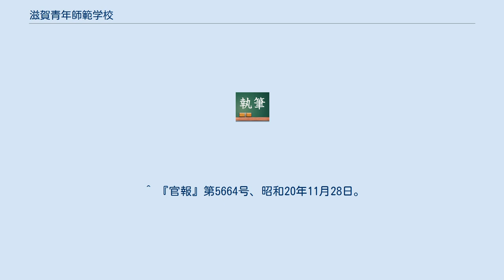滋賀青年師範学校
滋賀青年師範学校 （しがせいねんしはんがっこう） は、1944年 （昭和19年） に設立された青年師範学校である。
 男子部は滋賀師範学校男子部 （大津市膳所錦町、現 昭和町・西の庄） に、女子部は滋賀師範学校女子部 （大津市東浦町、現 末広町・京町3丁目） に併設されていた。
滋賀師範学校#校地の変遷と継承を参照。
 ^ a b 資料により、滋賀県立農業教員養成所の設立年が異なる。
 1913年 （大正2年） 設立とする資料： 『滋賀大学史』（1989年版） 5頁からの教育学部前史。
／『滋賀県史 : 昭和編 第6巻 教育文化編』（1985年） 207頁-210頁。
／『滋賀大学教育学部百二十年史』（2001年） 59頁・160頁。
 1915年 （大正4年） 設立とする資料： 『滋賀大学史』（1989年版） 672頁 （沿革図）。
／滋賀大学教育学部沿革／滋賀大学沿革図。
 ^ a b 資料により、滋賀県立青年学校教員養成所の設立年が異なる。
 1935年 （昭和10年） 設立とする資料： 『滋賀大学史』（1989年版） 5頁からの教育学部前史。
／『滋賀大学教育学部百二十年史』（2001年） 161頁。
 1933年 （昭和8年） 設立とする資料： 『滋賀大学史』（1989年版） 672頁 （沿革図）。